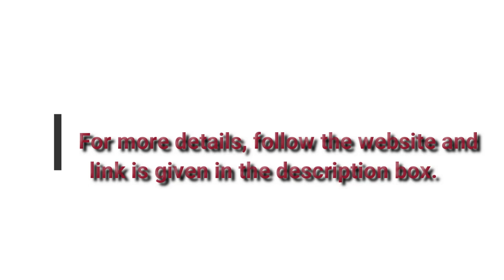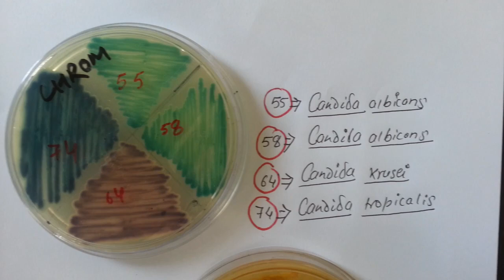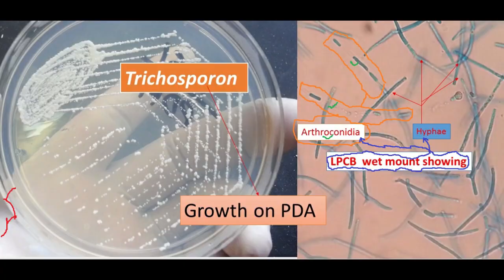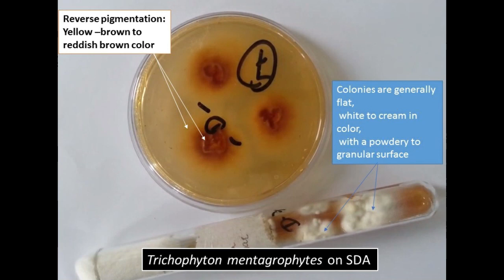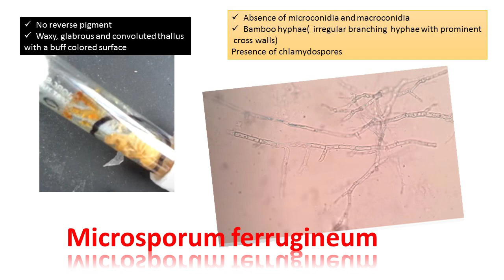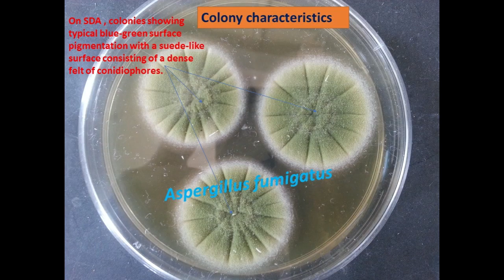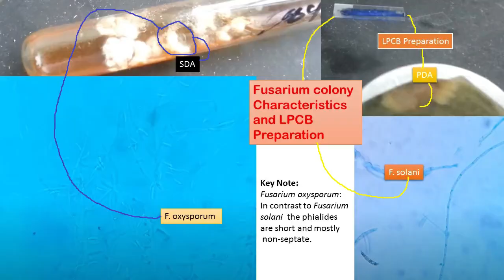Fungal Colony morphology of more than twenty most common fungi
KOH mount of Aural/ear discharge of CSOM patient showing Fungal hyphae
For more details, follow the website, and the link is given in the description box.
Candida krusei (purple color colonies on Candida chromagar-test tube)
Germ tube test (GTT): Negative
Candida krusei in Gram stain (Gram-positive yeast cells)
Geotricum candidum growth on SDA
Geotricum candidum in LPCB showing arthroconidia
Penicillium cheresanum growth on SDA
Aspergillus niger colony morphology on SDA
Aspergillus niger on Cornmeal agar (CMA)
Aspergillus flavus growth on SDA and CMA
Acremonium colony morphology on SDA
Black mound Colony Morphology
Cladosporium, Dematiaceous Fungus colony morphology on SDA
Fusarium colony morphology on SDA
Scopulariopsis colony morphology on SDA
Various Fungal colony morphology on blood gar
KOH Mount Footages of Various Fungi: Introduction, List of Footages and Descriptions
LPCB Mount Footages of Various Fungi: Introduction, List of Footages and Descriptions
Atlas of Fungi: Introduction, List of Fungi with Structures and Related Videos
List of Fungi
1. Candida albicans
2. Candida glabrata
3. Candida Krusei
4. Candida tropicalis
5. Cryptococcus neoformans
6. Geotrichum
7. Malassezia
8. Aspergillus flavus
9. Aspergillus fumigatus
10. Aspergillus niger
11. Bipolaris
12. Cladosporium
13. Curvularia
14. Epidermophyton floccosum
15. Trichophyton mentagrophyte
16. Trichophyton rubrum
17. Microsporum persicolor
18. Microsporum ferrugineum
19. Fonsecaea
20. Fusarium oxysporum
21. Fusarium solani
22. Mucor
23. Penicillium
24. Rhizopus
25. Scedosporium
26. Sporothrix schenckii
27. Syncephalastrum
28. Trichosporon
29. Acremonium
30. Ochroconis gallopava
31. Trichoderma species
KOH Wet Mount Preparation: Introduction, Principle, Procedure, Result Interpretation and Uses
SDA: Introduction, Principle, Composition, Preparation, Colony Characteristics and Uses
PDA: Introduction, Principle, Composition, Test Procedure, Colony Characteristics and Uses

Corn Meal Agar (CMA): Introduction, Principle, Composition, Test Procedure, Colony Characteristics and Uses

DTM: Introduction, Principle, Composition, Test Procedure, Colony Characteristics and Uses
Candida albicans: Introduction, Morphology, Pathogenicity, Laboratory Diagnosis and Treatment
Cryptococcosis: Introduction, Pathogenesis, Laboratory Diagnosis, Treatment, Prevention and Control
Sporothrix: Introduction, Morphology, Pathogenesis, Complications, Laboratory Diagnosis, Treatment, Prevention and Control
Trichophyton mentagrophytes: Introduction, Morphology, Pathogenicity, Laboratory Diagnosis and Keynotes
 Histoplasma : Introduction, Morphology, Life Cycle, Pathogenesis, Laboratory Diagnosis, Treatment and Prevention
Fungi: General Characteristics, Classification, Morphology, Pathogenicity, Sample collection, Lab Diagnosis, Treatment and Prevention
Fusarium species: General Characteristics, Pathogenesis, Clinical Findings, Laboratory Diagnosis, Treatment, Prevention, and Control
Fungal Infections Laboratory Diagnosis: Introduction, Sample Collections and Procedure
Phialophora species: General Characteristics, Pathogenesis, Clinical Findings, Laboratory Diagnosis, Treatment, Prevention, and Control
Microsporum: General Characteristics, Pathogenesis, Clinical Findings, Laboratory Diagnosis, Epidemiology, Prevention, and Control
Epidermophyton: General Characteristics, Pathogenesis, Clinical Findings, Laboratory Diagnosis, Treatment, Prevention, and Control
Blastomyces dermatitidis: General Characteristics, Pathogenesis, Clinical Findings, Laboratory Diagnosis, Epidemiology, Prevention, and Control
Coccidioides immitis : General Characteristics, Pathogenesis, Clinical Findings, Laboratory Diagnosis, Epidemiology, Prevention, and Control